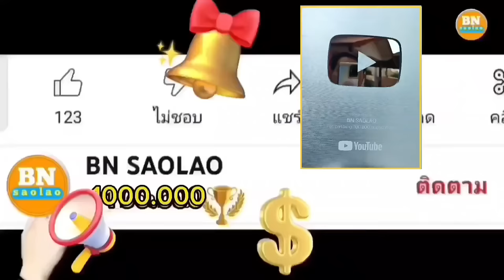สอนพวกเขาให้น้ำผักและสวนให้ได้รับผลดี คนป่า ตองเหลือง ຄົນປ່າ bn saolao